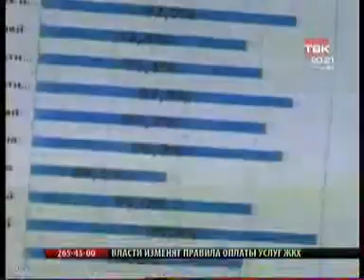TVK 1411 009